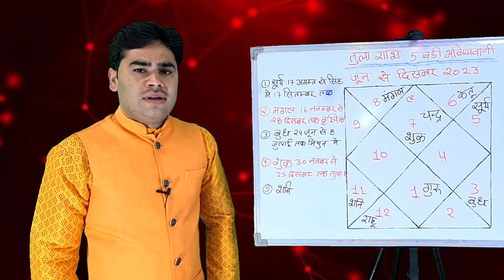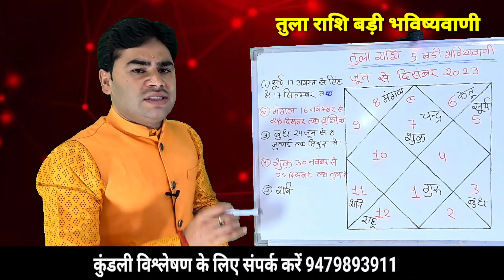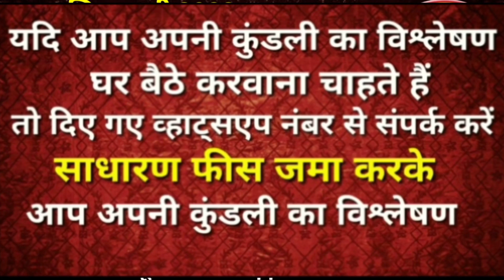💥 तुला राशि 2023 || 5 महा भविष्यवाणी जो सच होकर रहेगी || समय का उठाओ फायदा || होगी 4 गुना इनकम Tula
तुला राशि || 5 महा भविष्यवाणी जो सच होकर रहेगी || समय का उठाओ फायदा || होगी 4 गुना इनकम Tula ?

इस वीडियो में बताया गया है कि तुला राशि वालों का  2023 का वर्ष कैसा  रहेगा क्या लाभ होगा क्या नुकसान होगा क्या सावधानी रखना होगा सभी जानकारी इस वीडियो के माध्यम से आप जान सकते हैं धन्यवाद

तुला_राशि || 5_महा_भविष्यवाणी2023 जो सच होकर रहेगी || समय का उठाओ फायदा || होगी 4 गुना इनकम Tula ?